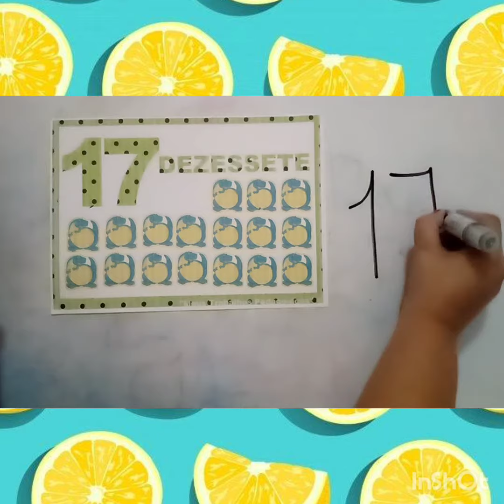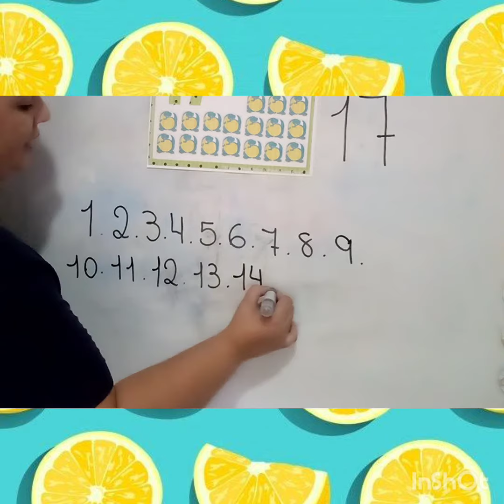Número 17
A professora Patrícia ensina seus alunos o numeral 17.
Agrupamento de 04 anos da educação infantil.